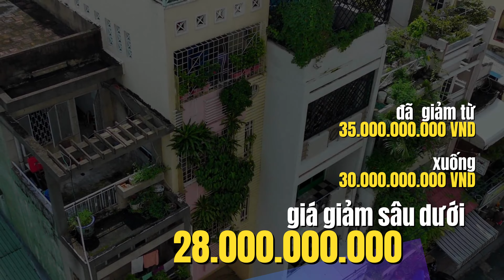Cần bán Nhà Mặt Tiền Nguyễn Văn Nguyễn - 100m cách chợ Dakao - 5 tầng - 2 mặt tiền - giá dưới 28 tỷ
Cần bán Gấp Nhà mặt Tiền Nguyễn Văn Nguyễn (trục Trần Quang Khải – Hai Bà Trưng, Quận 3) cách chợ Dakao 100m
Giá chốt : dưới 28 tỷ (***thương lượng kèm điều kiện)
+ Diện tích: 4x22m.
+ Kết cấu: 5 lầu, thang máy, xây rất kiên cố.
+ Vị trí: Hai mặt tiền Nguyễn Văn Nguyễn, có hẻm 5m sau nhà nên thông thoáng, đối diện chung cư Horizon.
+ Hợp đồng thuê: 55tr/tháng để làm công ty.
+ Ngân hàng định giá 35 tỷ, giờ gấp chỉ bán giá 28 tỷ.
+ Đến hạn đáo nợ ngân hàng nên gia đình bán gấp RẺ HƠN THỊ TRƯỜNG 30%